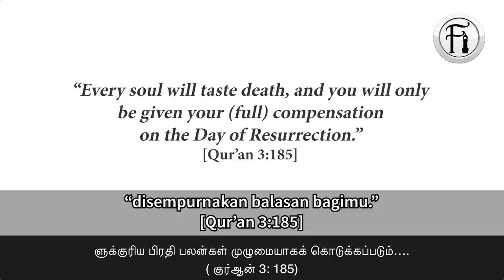Apakah ‘Karma’ Yang Tikus Perlu Lakukan Untuk Menjadi Manusia?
Kolaborasi bersama

Bro Hashim berdialog dengan seorang pelawat tentang konsep-konsep di dalam Agama Hindu. Lihat bagaimana soalan-soalan daripada Bro Hashim yang membuatkan pelawat ini mula terdiam dan berfikir.